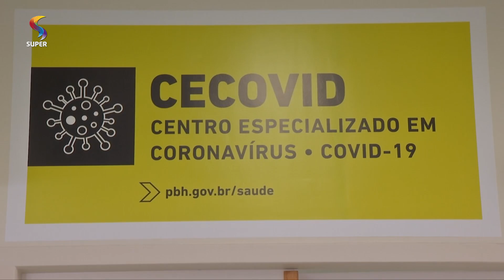Belo Horizonte tem centro especializado em Coronavírus | 16/03/2020 | DE TUDO UM POUCO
O Brasil está trabalhando para conter a pandemia do Coronavírus no país. Para isso, em Belo Horizonte, um centro especializado da doença foi criado.